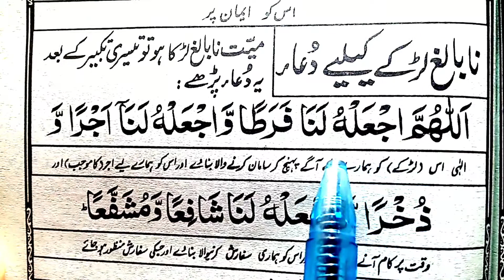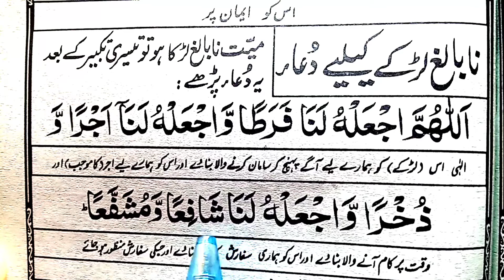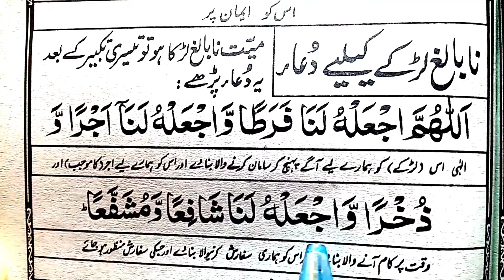namaz e janaza ki dua | larkay ki mayyat ki dua | na baligh larky ki dua | iqar tv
larkay ki mayyat ki masnoon dua word by word with urdu translation